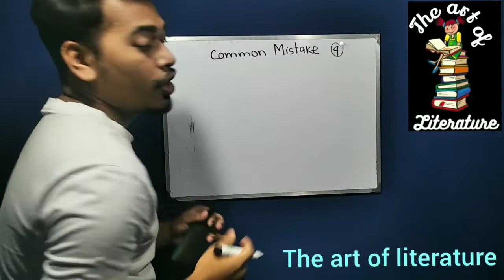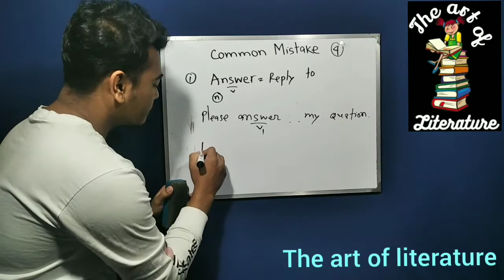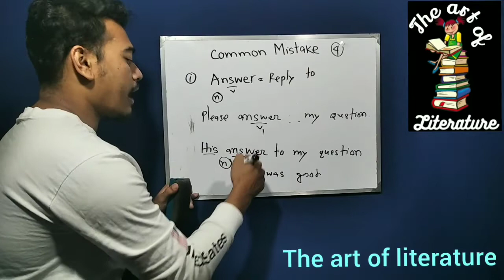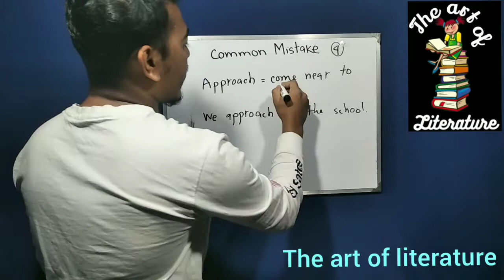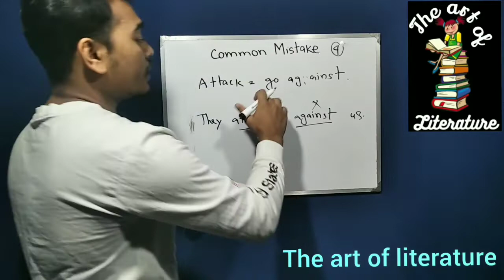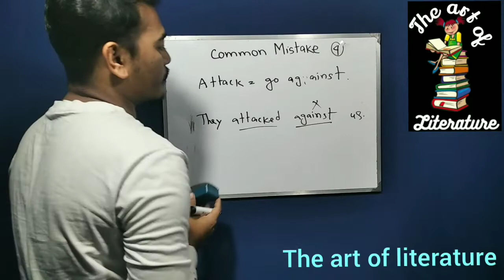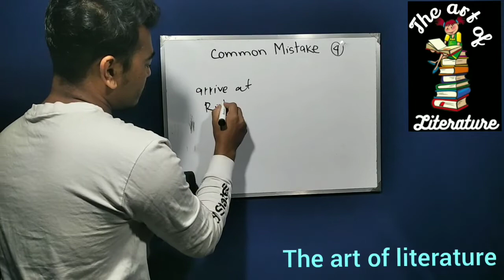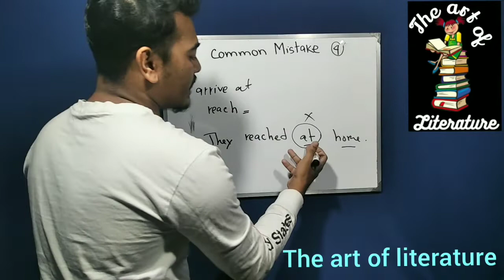preposition ব্যবহারে ভুল। Common mistakes part4